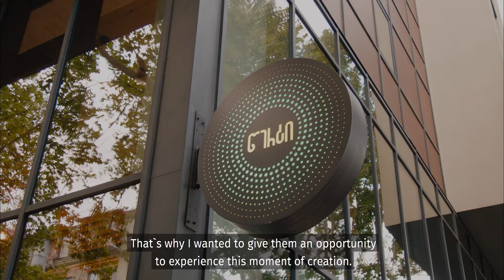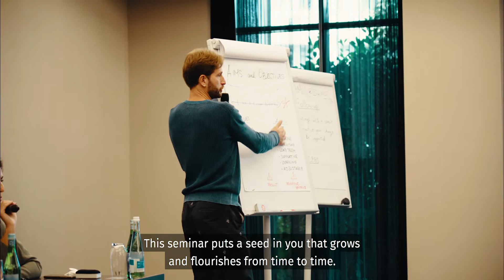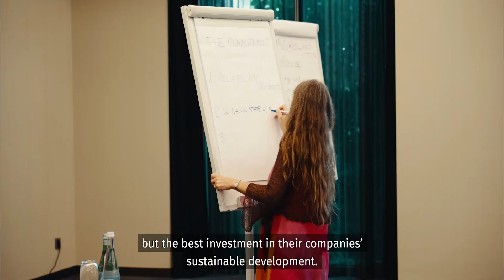Gamoanate in Organizations